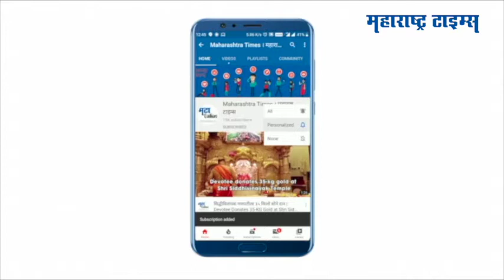Jalna : आरोग्य विभागाच्या परीक्षेला आता एसटी संपाचं ग्रहण; परीक्षार्थी अडकले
आरोग्य विभागाच्या परीक्षेला आता अजून एक ग्रहण लागलं आहे. एसटी संपाचं ग्रहण... त्यामुळे परीक्षार्थी पुरते अडकलेत. संपामुळे परिक्षेचा खोळंबा झाला आहे. बुलडाणा येथून परिक्षेसाठी विद्यार्थ्यांना पुण्याला जायचं आहे. मात्र एसटी संपामुळे प्रवासाचा मार्गच बंद झालेत आणि खाजगी वाहनांनी प्रवास करण म्हणजे आर्थिक लूट. या परिस्थितीमुळे जर विद्यार्थ्यांचं नुकसान झालं तर, त्याला जबाबदार कोण? असा प्रश्न विद्यार्थ्यांनी उपस्थित केला आहे.